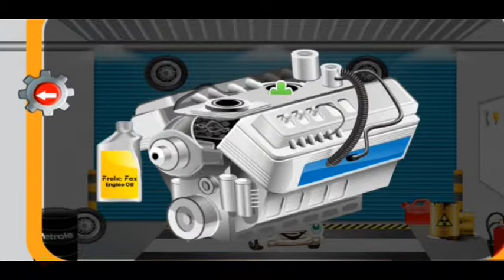Car repair mechanic workshop -car wash garage - taxi repair shop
Taxi car repair shop a crazy mechanic garage game for little kids
Taxi car repair is an auto car mechanic and garage game for kids. Little kids like to explore and enjoy fun things so it’s there chance to act as workshop mechanic to fix the rusty and messed up vehicles. You need to provide professional mechanic services to customize design & repair the sports taxi cars. Taxi car repair shop is an auto cars engine workshop game for kids. Fix the cars machines tires and engine to become the best little mechanic in the city. Due to messy road accident taxi vehicles are facing some damage!! No worries the service station is near, take the auto car there to fix it and boost it. Taxi car repair mechanic shop is a crazy adventurous garage game for kids where kids will learn how to take care of their vehicles.

First select the taxi vehicle to repair. Take it in to the work shop. The auto car is messy and dirty, cleanup the super fast car and removes all the mud from it. Then do some welding and denting work and fix all the damages. Now fill the air into the truck tyres and change its oil. This taxi car repair shop mechanic game is adventurous and real like experience for kids. This game is best washing and repairing game.

Now  best little mechanicthis taxi wash & maker game and have craziest fun time.